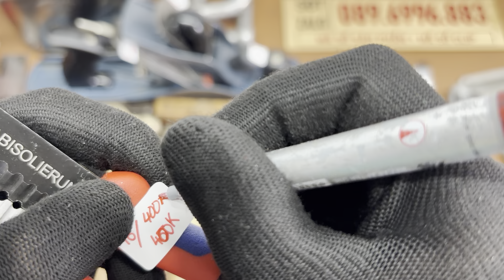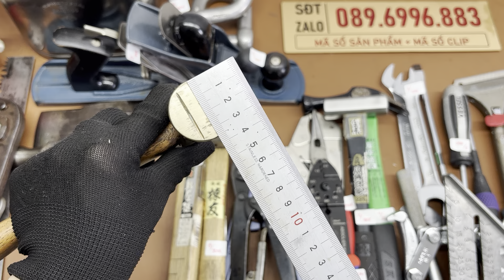Đồ Nghề Bãi Tuyển Chọn Nhật, Mỹ, Đức,… [Clip 46 - 089.6996.883]. Hand tools, japan, usa, germany